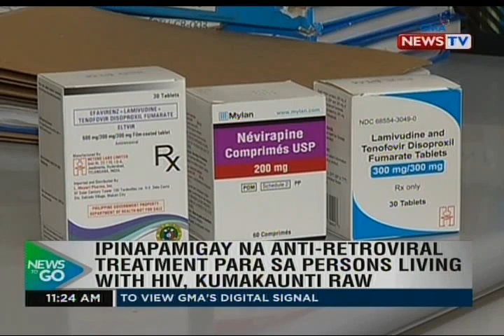NTG: Ipinapamigay na anti-retroviral treatment para sa persons living with HIV, kumakaunti raw